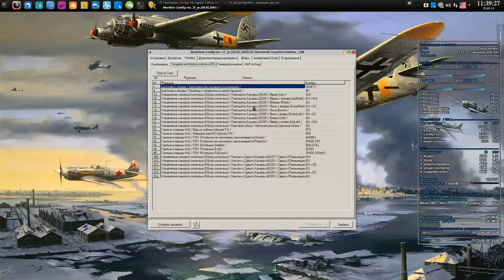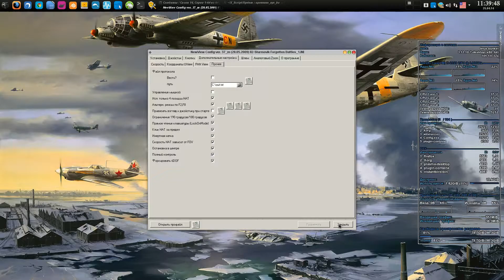Ил-2 Штурмовик:NewView_37m - 6DOF / Без Хатки / Logitech Attack 3 Joystick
Пример настройки NewView_37m - 6DOF,на четырёх кнопках(WASD).
Тестовый вариант,использования джойстика без Хатки (POV).